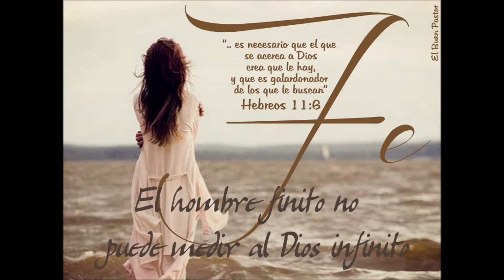18-Hebreos 12:15-29 Los que Rechazan la Gracia de Dios